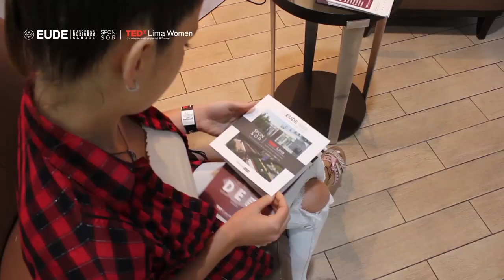EUDEpartners | EUDE sponsor en TEDxLima Women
EUDE Business School participó y estuvo presente como único sponsor educativo durante la celebración del evento. Durante el mes de Noviembre, nuestros principales partners educativos partners coorporativos pudieron  acceder y participar de estas conferencias, vivir de cerca la experiencia de directivos de grandes empresas, líderes de opinión, CEO's y fundadores de importante marcas y startups,  quienes compartieron con todos los invitados sus experiencias y casos de éxito.